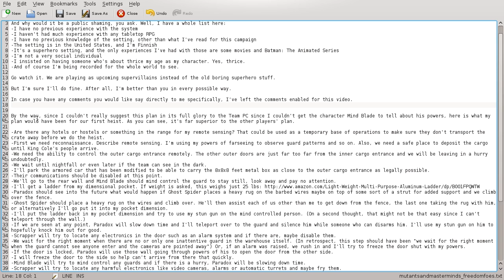I'm playing in the tabletop RPG (M&M) campaign Freedom Foes